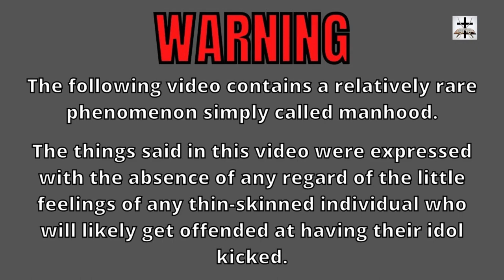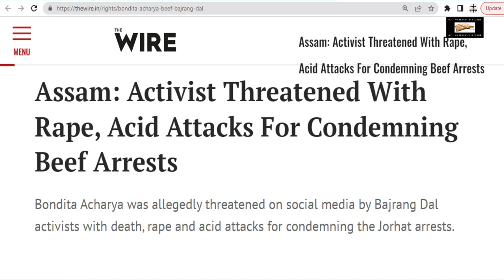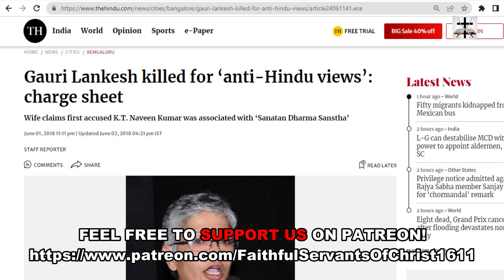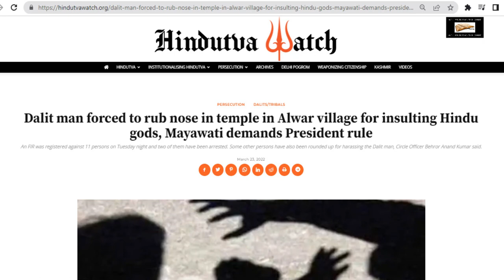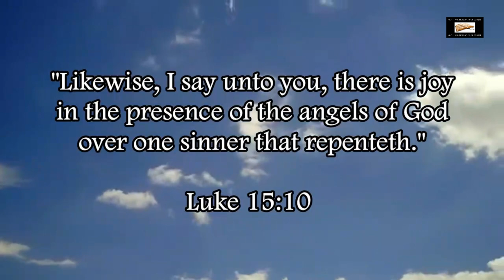Hinduism Mandates Killing Those Who Insult Hindu Deities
Hinduism mandates a capital penalty against those who insult Hindu deities or insult Hinduism. There is no shortage of news stories of critics of Hinduism being physically assaulted and even killed by Hindus in India.